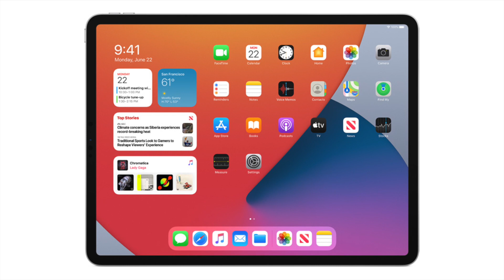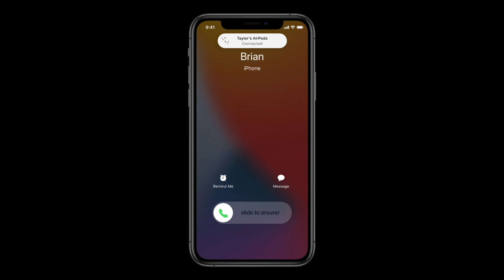iPadOS 14 - Novedades para tu iPad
Te contamos algunas de las novedades sobre iPadOS 14.

Cuenta con nosotros 24/7 a través de nuestra página web